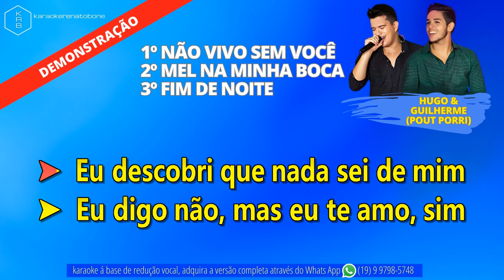NãoVivoSemVocê_MelNaMinhaBoca_FimDeNoite - HUGO & GUILHERME - PLAYBACK DEMONSTRAÇÃO